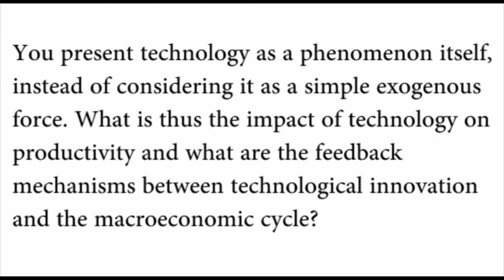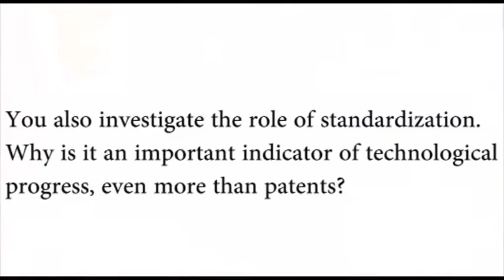Julia Schmidt, 2012 FEEM Award winner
The 2012 FEEM Award was conferred for the fourth year during the 27th European Economic Association (EEA) Congress at the University of Malaga in Spain.
The three winners of this edition of the FEEM Award are:
- Fadi Hassan, London School of Economics, with a paper entitled: "The Price of Development";
- Itziar Lazkano, University of Wisconsin--Milwaukee, with a paper entitled:
"Intergenerational Externalities and Sustainable Growth";
- Julia Schmidt, Graduate Institute (IHEID) Geneva, with a paper entitled:
"Technological Standardization, Endogenous Productivity and Transitory Dynamics".

Motivation statement for the paper: "Technological Standardization, Endogenous Productivity and Transitory Dynamics", by Julia Schmidt, Graduate Institute (IHEID) Geneva:
"Standardization is a key element in technological progress, representing the clustered adoption of bundles of inventions. Justus Baron and Julia Schmidt develop a new measure of standardization, which can be interpreted as a proxy for technological change.
There are three main findings. First, technology adoption is cyclical, with adoption rates higher during booms than during recessions, underlining the importance of demand effects.
Second, standardization is an important driver of investment in equipment and software and is associated with faster productivity growth.
Third, although technological diffusion is a long-term process, forward-looking variables (such as stock market indices) quickly respond to the introduction of new standards".

Interview with Julia Schmidt at the EEA Annual Congress, University of Malaga - 27-31 August 2012. Questions:
1) You present technology as a phenomenon itself, instead of considering it as a simple exogenous  force. What is thus the impact of technology on productivity and what are the feedback  mechanisms between technological innovation  and the macroeconomic cycle?
2) You also investigate the role of standardization. Why is it an important indicator of technological progress, even more than patents?